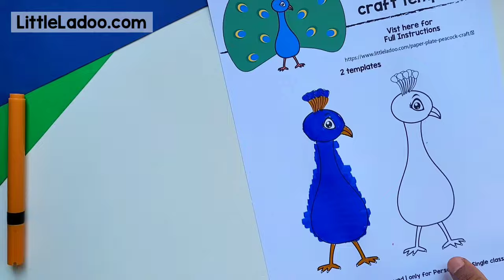Paper Plate Peacock Craft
How to make an adorable peacock craft using paper plates?
Check out this step-by-step tutorial!

Materials used: Paper plate, Peacock template, Washable Paint

●●●MORE PAPER PLATE CRAFTS
- Paper Plate Rainbow Craft -
- Paper Plate Santa Craft -